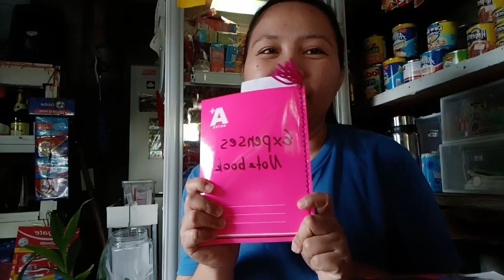Negosyo Tips:Paano ko napalago ang aking sari sari store/MarieCelVlogs#sarisaristore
bye